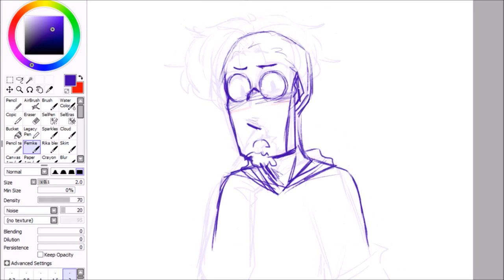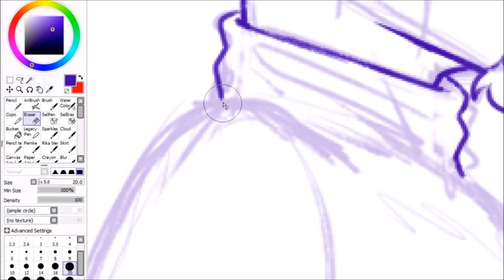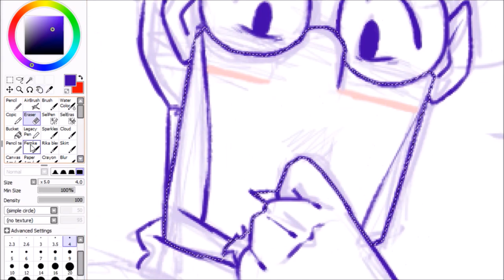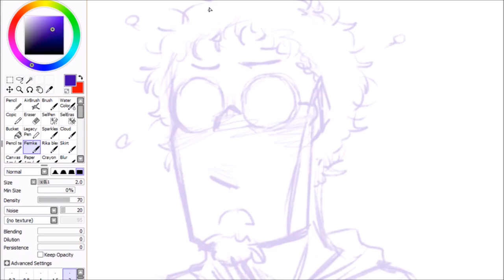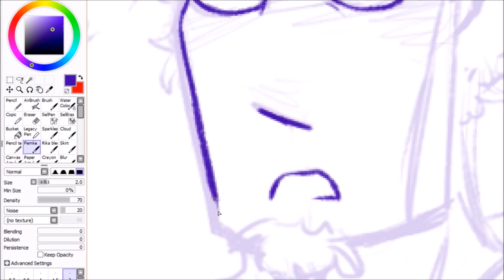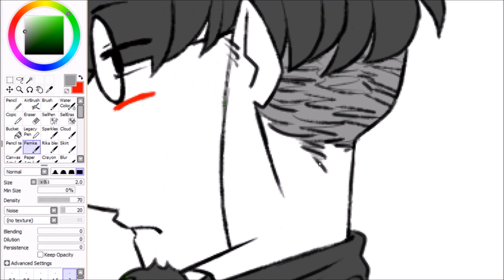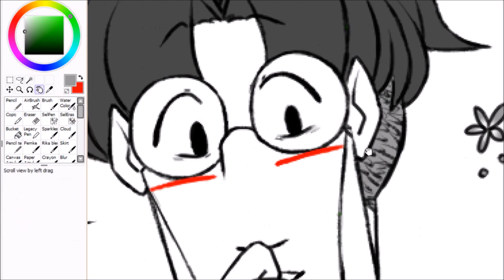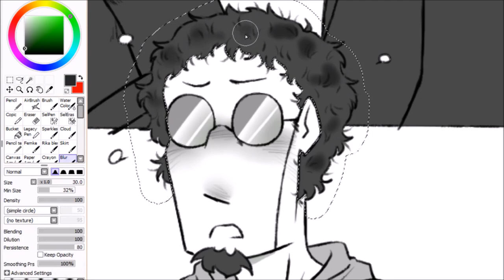Vargas - SPEED COMIC - Fluff and Fuzz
Day 31 of Requestober 2022! The final day! 👏 I did the whole thing! Both times! Woo! Finishing off with another silly and cute Vargas comic, Scriabin's still gotta get used to this whole having-hair thing that he can't just, not brush lol. And he has to deal with static electricity! It was so much easier when he didn't have to follow physics, and gravity. At least Edgar gets to enjoy him being cute about it hehe ♥

0:00 Sketch
1:09 Lineart
3:03 Flat colours